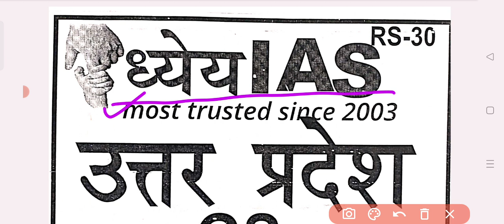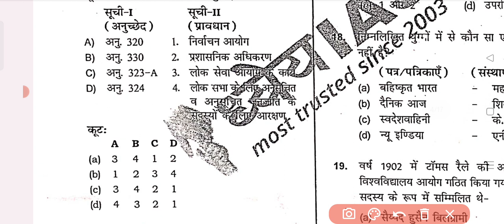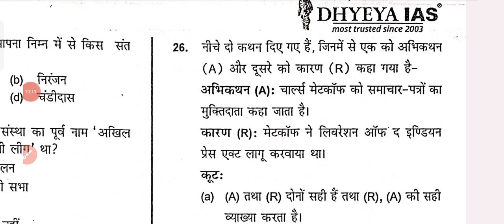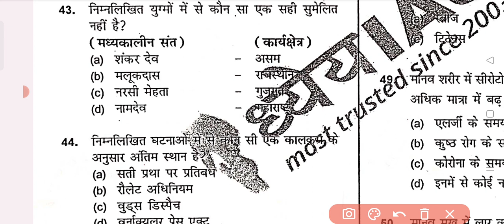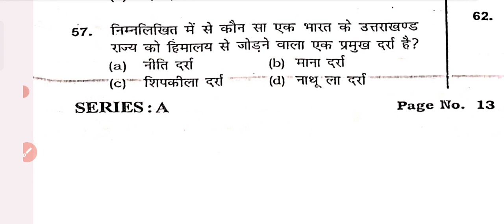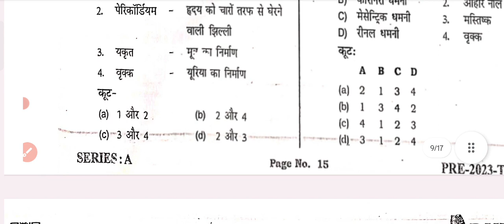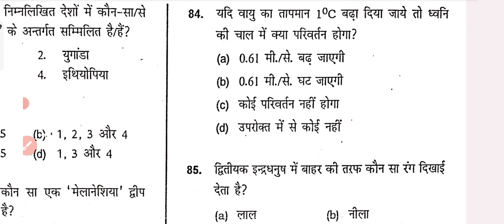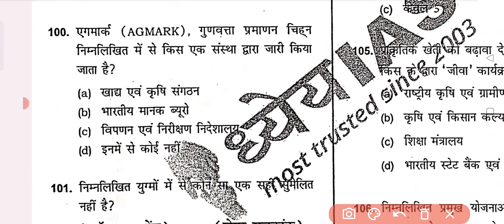UP PCS PRELIMS 2023,TEST 01(FULL TEST 1) DHEYA IAS||BY KUMAR SIR